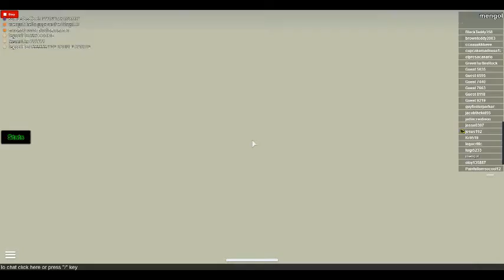roblox thats all!!!!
tornado!